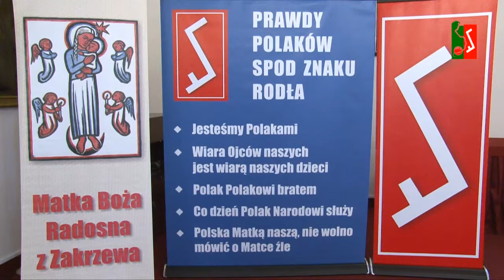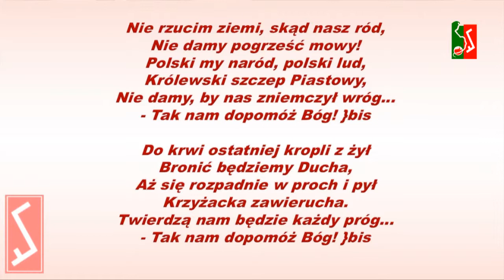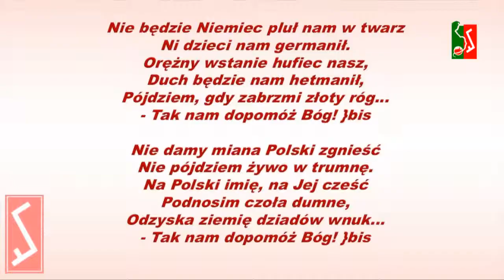77 lat Prawd Polaków spod Znaku Rodła - Tadeusz Szczyrbak i ROTA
77 lat Prawd Polaków spod Znaku Rodła -  Tadeusz Szczyrbak i "ROTA"  Marii Konopnickiej odśpiewana na zakończenie  przez wszystkich uczestników uroczystości. Warto je sobie przypomnieć i zapamiętać.

realizacja: Mas MediaTV